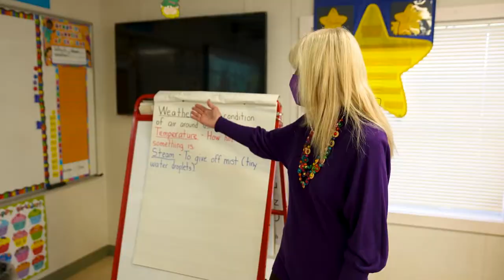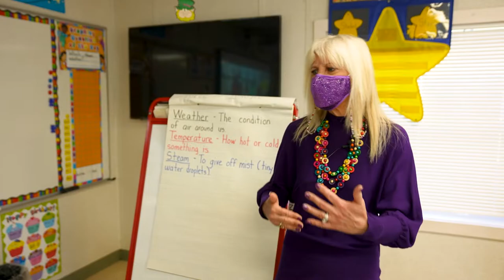How does CHP teach? Cedar Hill Prep School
How does CHP teach?
One of our Kindergarten teachers explains in detail. Find out more now!